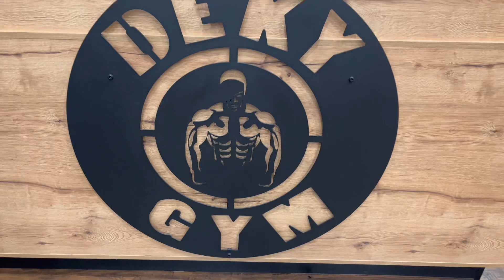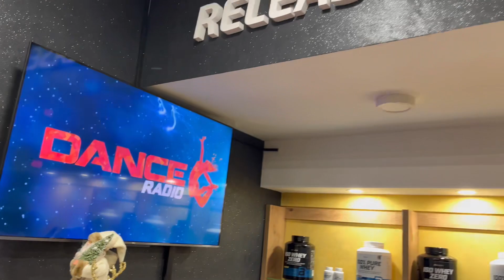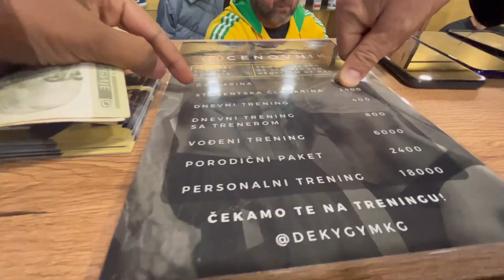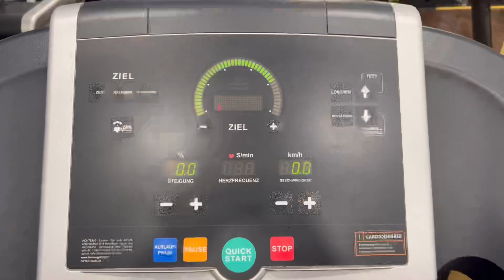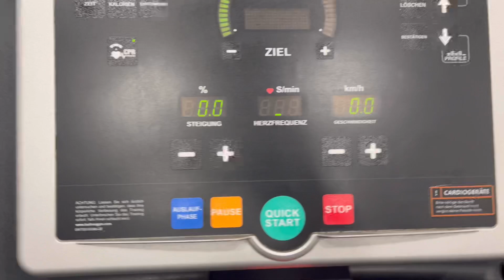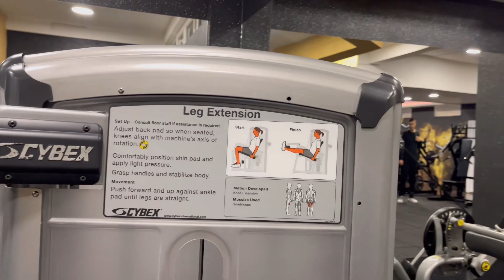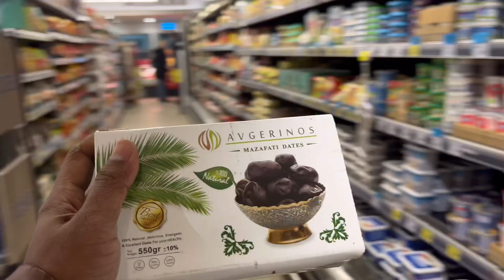Gym in Serbia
video is about   Deky gym in Kragujevac  .

JEET VLOG is a vlogging channel created by a medical student living in Serbia Through his vlogs, JEET takes viewers on a journey through his life, sharing his experiences as a student, his travels, and his personal stories. The channel's creator has a keen eye for detail, and each video is beautifully shot and edited, showcasing stunning landscapes and unique cultural experiences.

As a medical student, JEET also provides a behind-the-scenes look at his studies and shares insights into the medical field. Viewers can expect to learn about Serbian culture, see the beautiful cities and countryside of Serbia, and gain a unique perspective on life as a medical student.

JEET VLOG is an authentic and engaging channel that offers a window into the life of a young student in Serbia . Whether you're interested in travel, culture, or the medical field, JEET's vlogs are sure to captivate and inspire you. So come along for the journey and experience Ukraine through the eyes of JEET VLOG!

LINK :-jeet vlogs 25